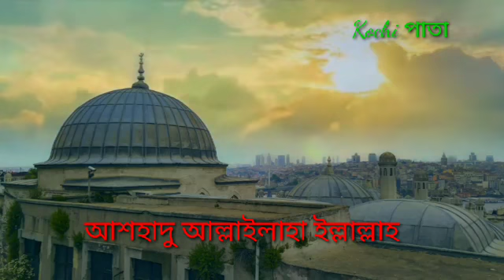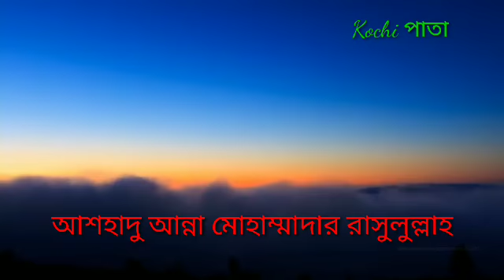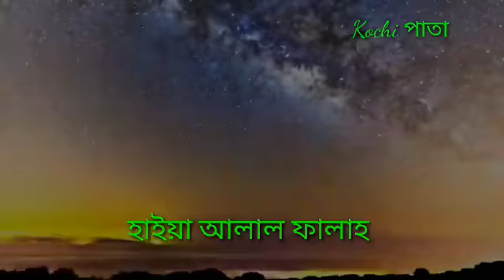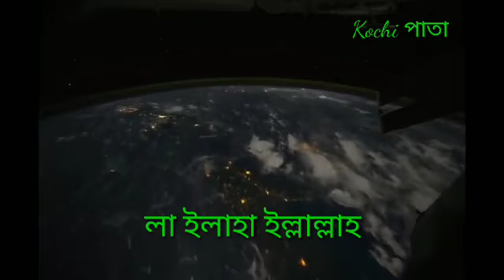আল্লাহর আরশ কাপানো সেই আজান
Abdur Rahim al Madani বিশ্ব জহী আজান